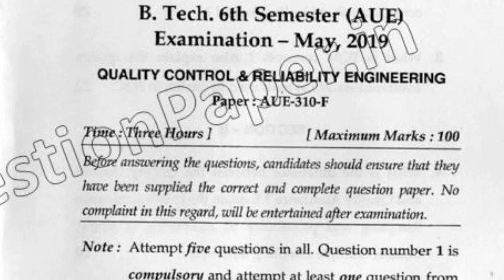BTech AUE 6th Sem Quality Control & Engineering Question Paper 2019